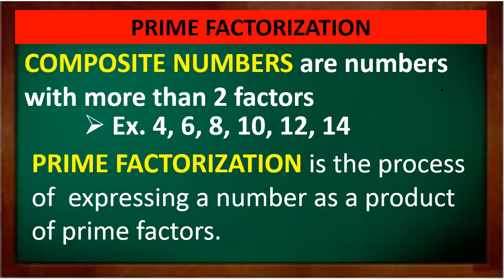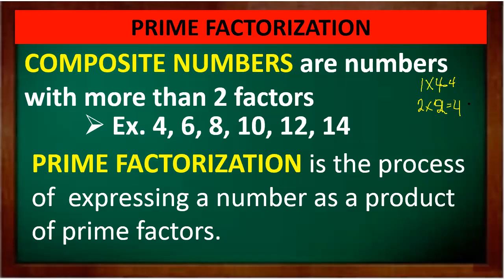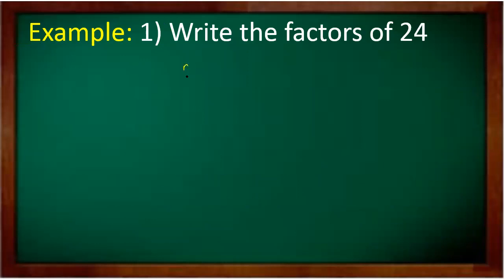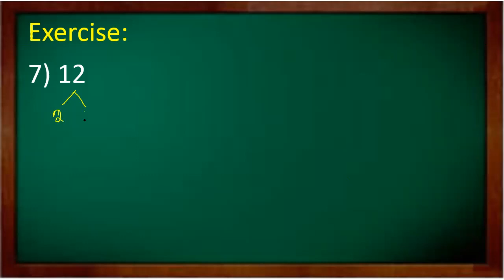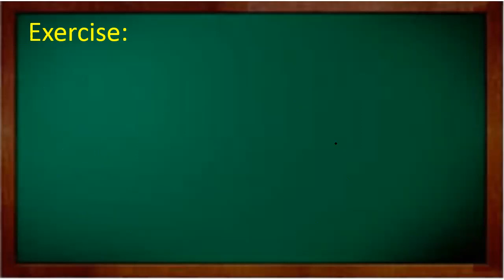Civil Service Exam Review: Prime Factorization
Civil Service Exam Review- prime factorization are sometimes asked in the exam and there are also word problems related to prime factorization. Practice solve problems like this will help you in your numerical ability.
Good luck everyone. More videos to come to help you prepare for the CSE. Thanks! :)